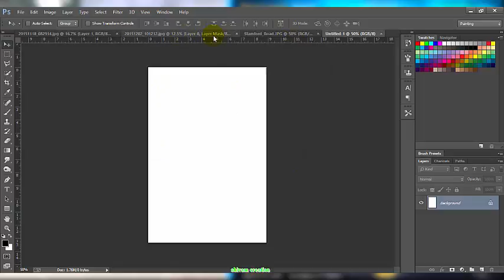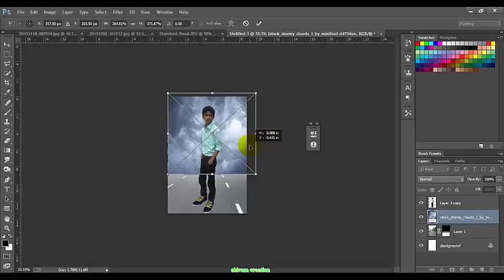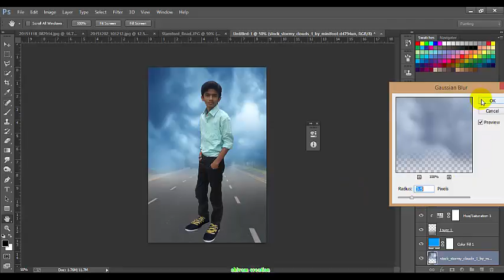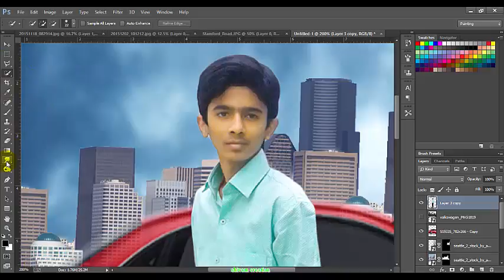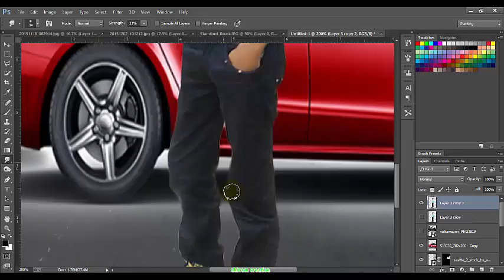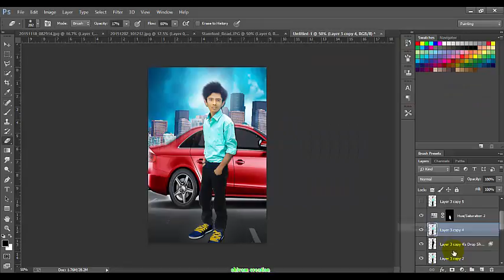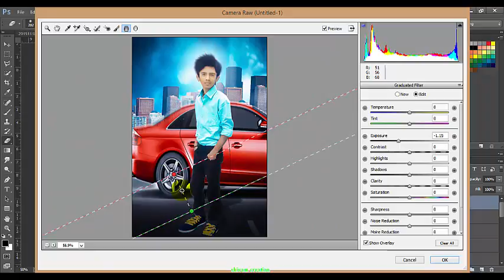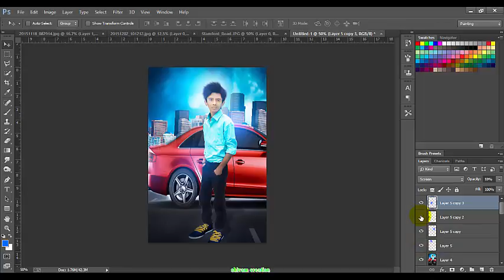Photoshop CC | Tutorial Photo Manipulation Effects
Photoshop CC Manipulation | Photo color match & Retouch Effects Tutorials